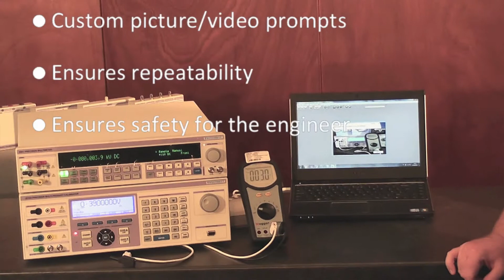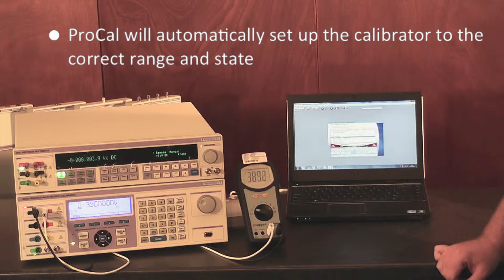ProCal - Key Features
ProCal provides a cost effective and easy to use solution for calibration from a single workstation through to networked multi disciplined laboratories.

ProCal supports a database of equipment used in the laboratory, including all makes and types of calibrators, DMMs, standard resistors, capacitors, inductors, dead weight testers, crimp testers, temperature probes etc, in fact any standard or item of equipment used for calibration in a laboratory.

ProCal integrates with ProCal-Track for total job control. ProCal has been developed over many years in a working laboratory environment, making ProCal is the best solution for today's laboratory professionals worldwide.